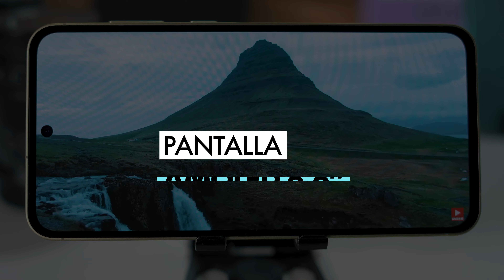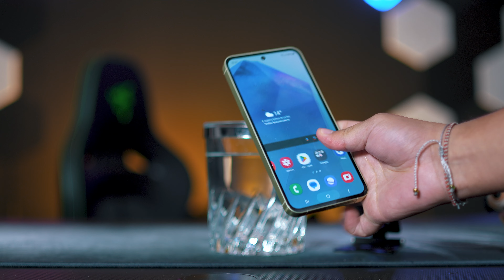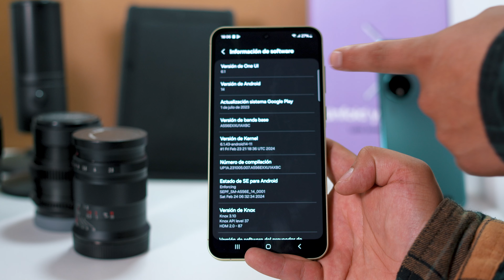5 Razones para Comprarlo | Samsung A55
Si estás considerando el nuevo A55, puede que estas razones te puedan ayudar.